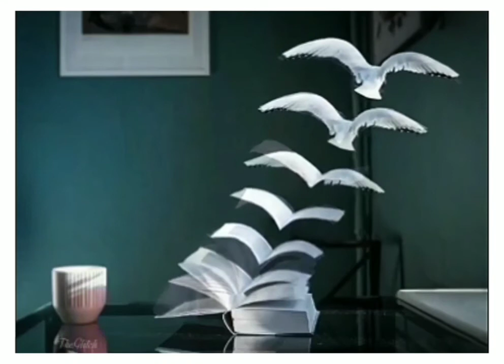HindiKavita, HindiPoem, Kavisamelan, TezKavya Frame Video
Hi this is the team of TezKavya, We all are making this video on Hindi Kavita